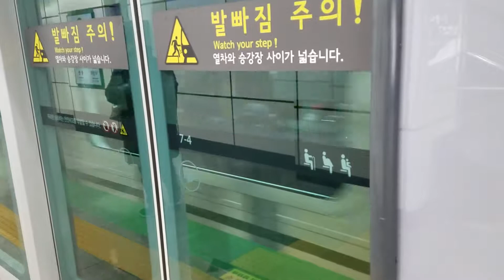January 18, 2019